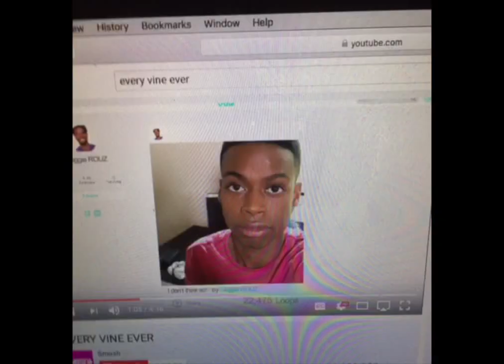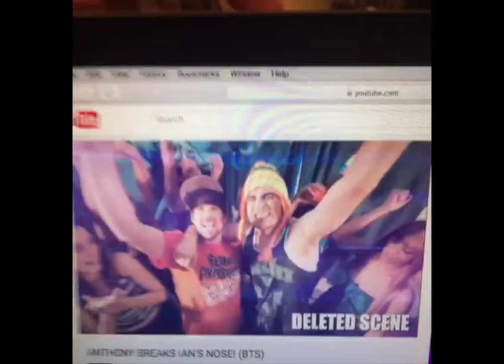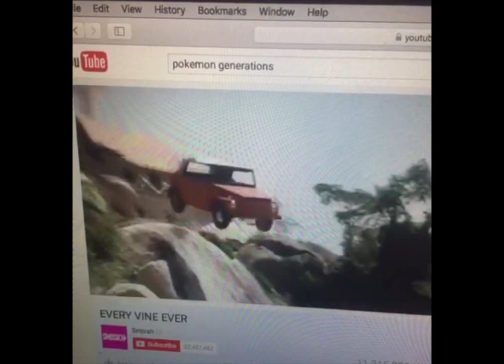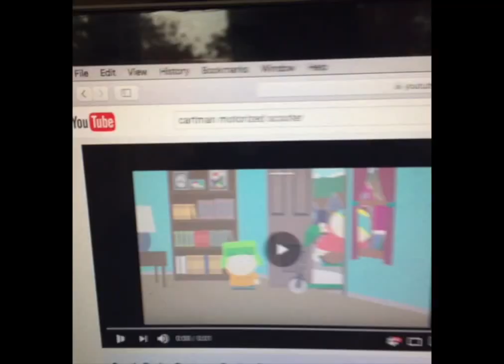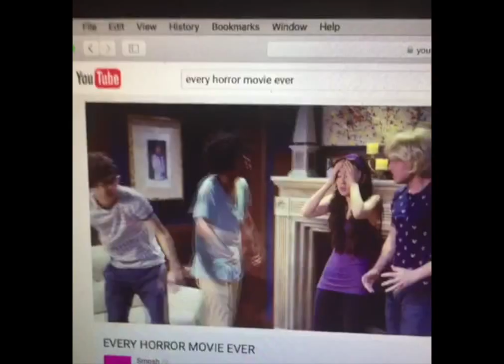Matty G Vine Compilation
A compilation of my Vines, though the social network itself is Dead and Gone. All rights go to Nintendo, Cartoon Network, FOX, SMOSH, DC Comics, Warner Brothers, Comedy Central, and Young Money Records, etc. (Also, apologies to this girl who gets her name dropped in compilation.)